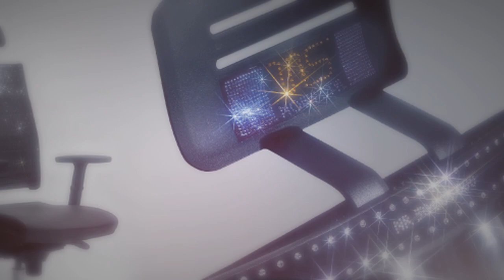Bracia, którzy zarobili na krzesłach, na których zasiadali światowi przywódcy - [ BizSylwetki ]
Bracia Adam i Jerzy Krzanowscy z Krosna znajdują się na 30 miejscu listy WPROST. Założyli na początku lat 90tych firmę produkującą początkowo krzesła na wzór przedsiębiorstwa, w którym pracował Adam w USA. Stopniowo rozwijając biznes stali się jednym z największych producentów mebli w Europie. Dostarczali krzesła na obiekty igrzysk olimpijskich w Atenach, szczyt NATO i EURO 2012.

Top 20